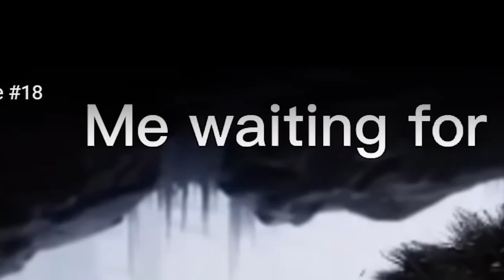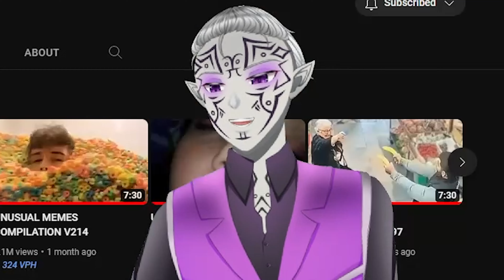Watch This Vtuber React to The Funniest Memes EVER!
I react to a bunch of meme videos submitted by viewers! Thank you so much for doing this and I definitely will do this again if you enjoy it!

I stream Monday/Wednesday/Friday 12:00pm CST.
If this editing is awesome its probably by Andi: @spykestudios